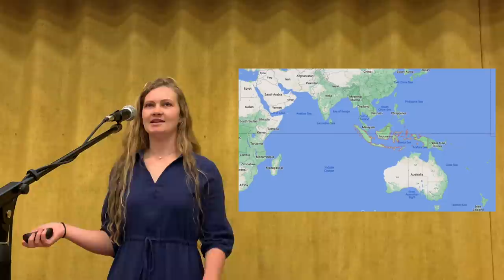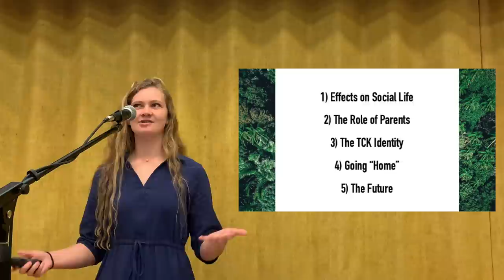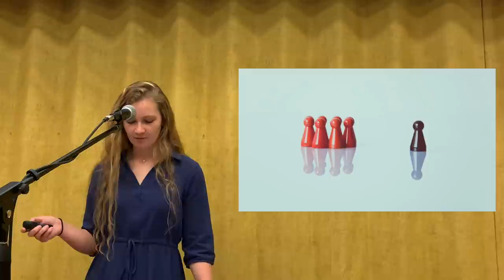Presentasiku Untuk University Scholars Day 2021 di Freed-Hardeman University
Ini presentasiku untuk University Scholars Day di Freed-Hardeman University yang menjelaskan seperti apa menjadi yang namanya Third Culture Kid.

📚 Belajar Bahasa Inggris dengan Native Speaker di sini!

🎥 Gearku:
☬ Kamera (iPhone 7)
☬ Macbook Air (versi terbaru)
☬ Joby GPod Mini Magnetic Tripod

📬 MAU KIRIM AKU SESUATU?
Sarah Johnson
Sandpoint, Idaho
83864
United States of America
TERIMA KASIH!